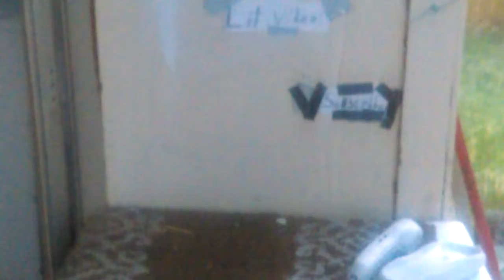IM FREE FROM POBLO TRAP COMMENT IF U SEE POBLO IN THE VIDEO